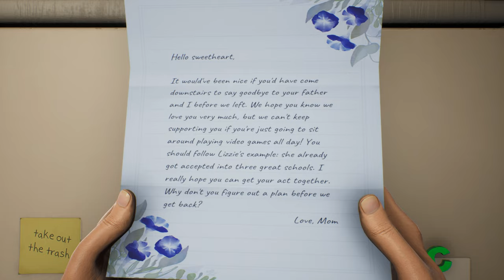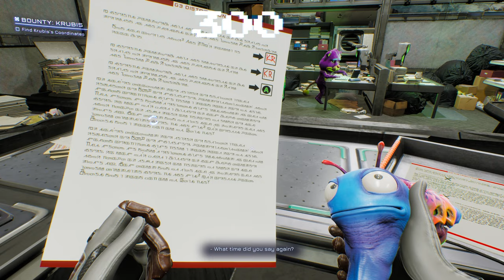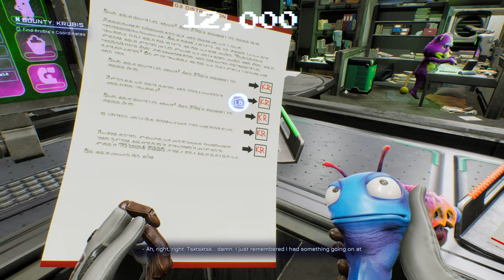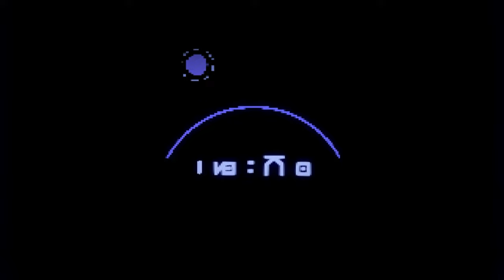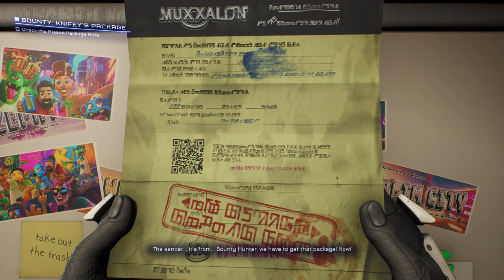High on Life / High on Knife FULL Gameplay Playthrough - **100 SUBSCRIBER SPECIAL** - No Commentary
I thought I would do something a bit different to celebrate, so here is a complete playthrough of High On Life / High On Knife including all of my deaths and a game crash several hours in (luckily I didn't lose anything!)

I am always working on improving so appreciate all of the feedback I have received and welcome any more in future.

0:00 Intro
21:08 9-Torg Bounty
44:01 9-Torg Boss Fight
56:33 Blim City
1:00:39 Krubis Bounty
2:02:05 Krubis Boss Fight
2:11:24 Blim City
2:19:17 Douglas Bounty
3:06:22 Douglas Boss Fight
3:17:57 Mayor Clugg
3:23:01 Blim City
3:35:09 Skrendel Bros. Bounty
4:25:46 Skrendel Bros. Boss Fight
4:34:16 Blim City
4:41:41 Dr Giblets Bounty
5:26:46 Dr Giblets Boss Fight
5:39:14 Find Lizzie
5:54:23 Game Crash
5:55:36 Escape To Gatlus
6:02:00 Rescue Lizzie
6:07:06 Kenny's Confession
6:11:22 Nipulon Bounty
6:44:14 Nipulon Boss Fight
6:59:01 Final Preparations
7:12:14 Garmantuous Bounty
7:23:52 Garmantuous Boss Fight
7:32:06 Happy Ending
7:32:35 High On Knife
8:30:44 Muxillon HQ
9:19:27 Mux Boss Fight
9:38:40 Knifey's Revenge
9:45:52 Happy Family

My Rig:
2 x Western Digital WD_BLACK 2TB SN770 NVMe Internal Gaming SSD Solid State Drive - Gen4 PCIe

Monitors:
2 x LG 24GN600-B Ultragear Gaming Monitor 23.8” FHD (1920 x 1080) IPS Display